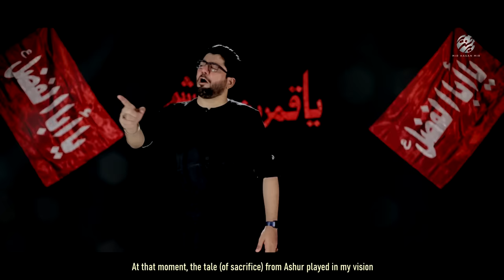Ya AbalFazl (as) | Title Kalam 2022 | Mir Hasan Mir Nohay 2022 | Muharram 2022/1444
Ya AbalFazl (as) | Title Kalam 2022 | Mir Hasan Mir Nohay 2022 | New Nohay 2022 | Muharram 2022/1444

Noha | Ya AbalFazl (as)
Recited By | Mir Hasan Mir, Mir Qasim Mir
Written & Composed By | Janab Mir Sajjad Mir
Arrangement | Raza Shah
Audio Mix & Master | ODS Karachi
Video & Editing By | Ali Arman - TNA Production
Translation | Ahmed Virani (USA)
Creatives | Alamdar Raza ☆ SAR Creative
Chorus | Munawar Ali Khan, Rajab Ali Khan,
Amanat Ali Khan & Ghulam Abbas Khan
Special Thanks | Janab Khurram Murtaza (Lahore), Janab Akbar Abbas Sahab, Janab Shabih Jafri

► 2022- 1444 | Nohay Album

► 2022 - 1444 | Mah e Muharram (Chand)

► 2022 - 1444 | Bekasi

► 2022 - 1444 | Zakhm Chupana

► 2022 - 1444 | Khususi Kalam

► 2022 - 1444 | Tedi Masooma (sa)

●Graphics Section ©
Noha By Mir Hasan Mir | Mir Records